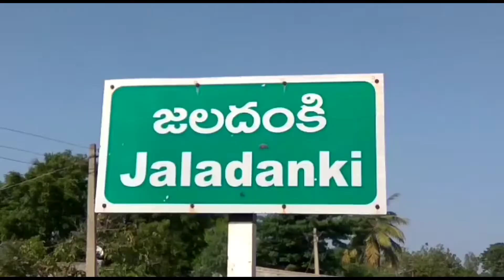ఉప్పు శ్రీనివాసులు నుండి ప్రాణహాని ఉందంటున్న వేణు.||Channel5News